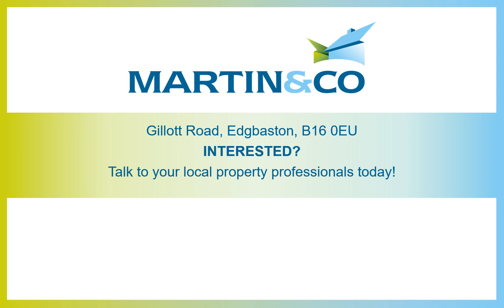Gillott Road, Edgbaston, B16 0EU